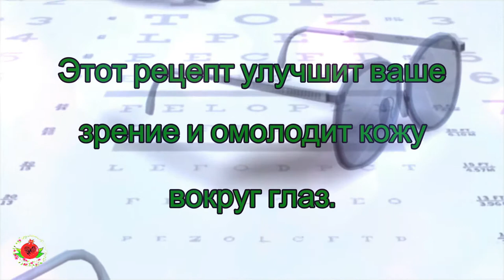КАК Восстановить ЗРЕНИЕ в домашних условиях.Это средство восстановит Ваше зрение на 80%!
Добро пожаловать на канал - Рецепты Здоровья & Красоты® Здесь вы найдёте для себя очень полезные рецепты и информацию о  здоровье, красоте, органической косметике DIY и счастливой жизни ! Все видео носят рекомендательный характер, а не являются прямой инструкцией к действию, помните, что  Народные средства, как и любые другие традиционные лечебные мероприятия, требуют в первую очередь верно поставленного диагноза. Не менее важно грамотно применять на практике те или иные лекарственные средства. Необходимо четко соблюдать указанные в рецепте дозировки трав при приготовлении сборов и выдерживать технологию приготовления того или иного отвара, настойки, мази и т. д .Будьте Здоровы и безгранично Счастливы!